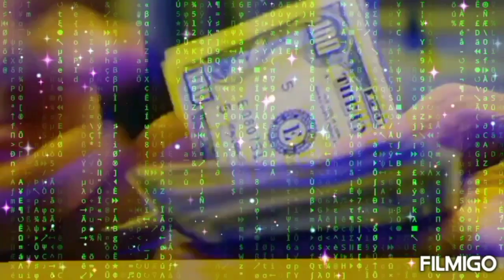HEADSHOT (OFFICIAL MUSIC VIDEO)